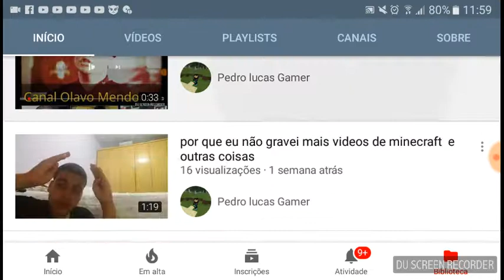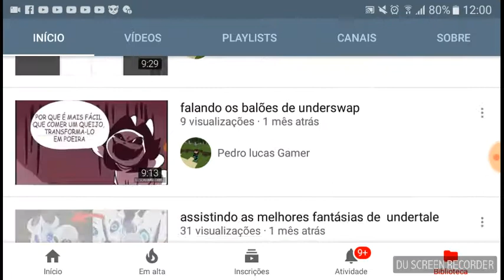O Dia Que Nos Chegamos ao 100 inscritos